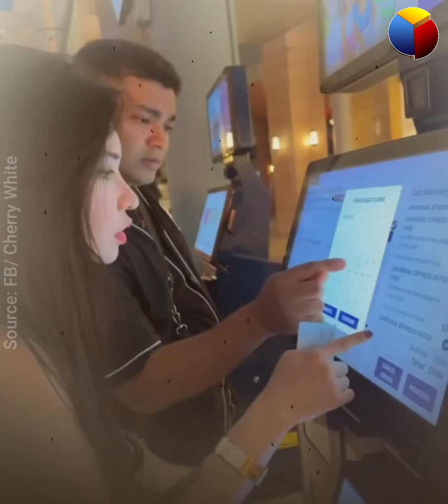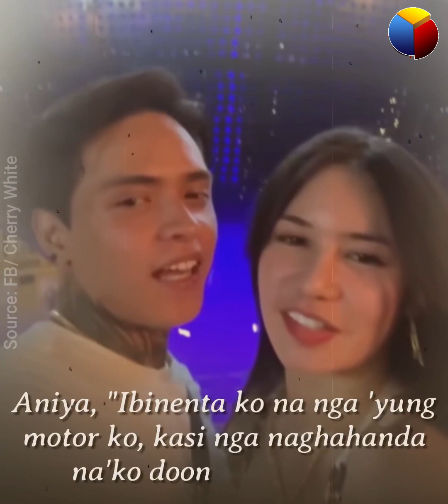Ginawang sakripisyo ni JM Juris, labis na kinabiliban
Hindi inasahan ng marami ang ginawang sakripisyo ni JM Juris para kay Cherry White na hindi alam ng marami!